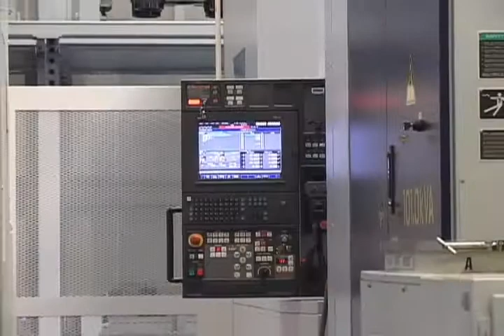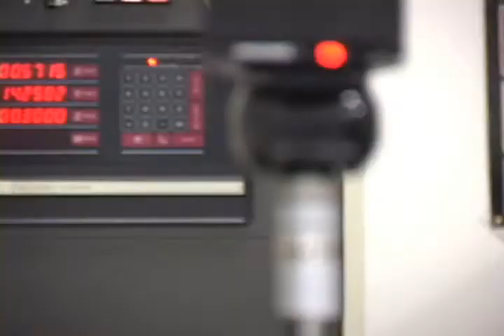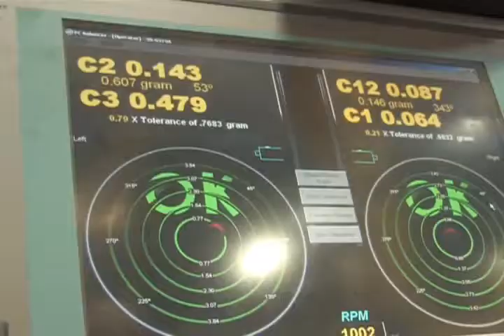Nelson Ned - Domingo à tarde